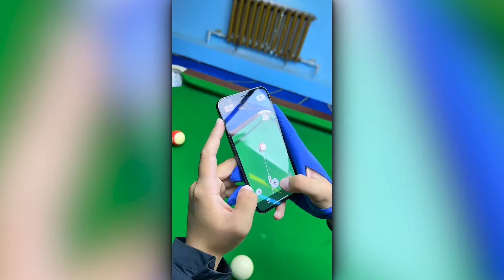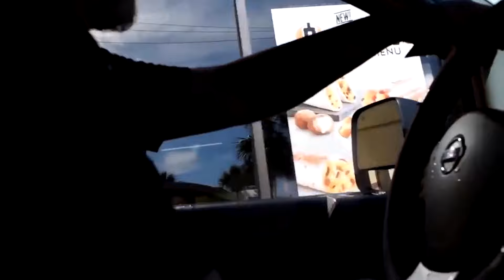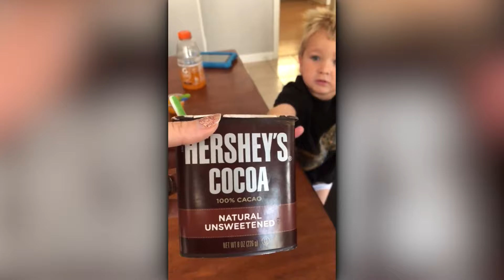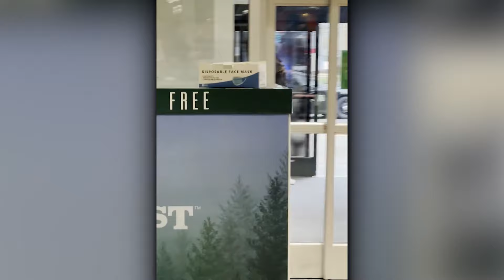People Having A Bad Day! INSTANT REGRET Moments Caught On Camera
People Having A Bad Day! Moments Of INSTANT REGRET Caught On Camera

Friendly reminder: DO NOT attempt anything you see in the video, just laugh and enjoy the funny moments that have been submitted and reacted to within the video. Reaction Matters absolutely does NOT EVER encourage or promote anything present in our reaction videos.